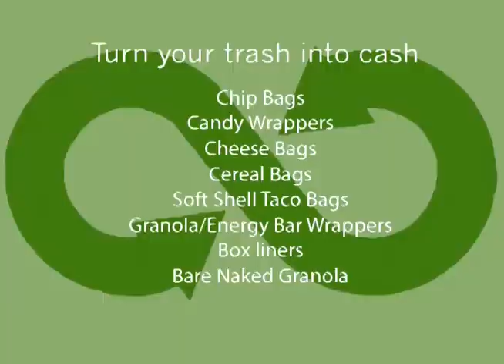Waverly TerraCycle PSA - 30 seconds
TerraCycle is an ongoing fundraiser for the Waverly Shell Rock Schools by turning trash into cash for our schools and keeping items out of our local landfill.  The 30 second Public Service Announcement (PSA) was created by the Wartburg College Television Production team of: Ben Bogard, Nichole Lyons, Hannah Burlingame, and Milica Njezic.

Terra Cycle collects the following items:
 (ANY BRAND ANY SIZE)
 Chip Bags
 Candy Wrappers
 Cheese Bags:
 Shredded - Block
 Sliced - String
 Soft Shell Taco Bags
 Granola / Energy Bar Wrappers
 Cereal Bags:
 Malt-o-Meal type
 Box liners
 Bare Naked Granola
 Capri Sun type drink pouches
 Ink Cartridges

 Please make sure the items are dry
 and any extra food is shaken out.